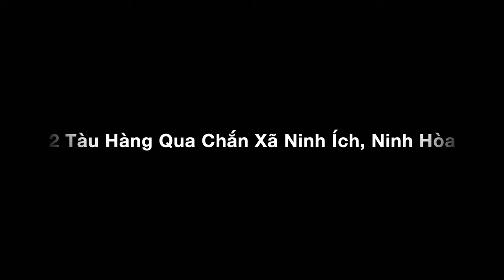2 Tàu Hàng Qua Chắn Xã Ninh Ích, Ninh Hòa [Đường Sắt Việt Nam / Vietnam Railway]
Quay video vào 17/03/2019